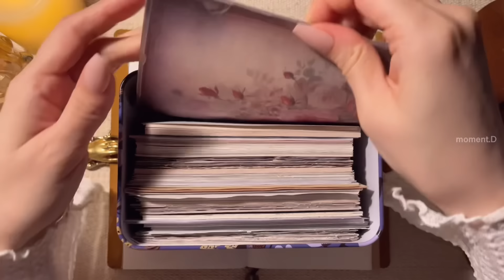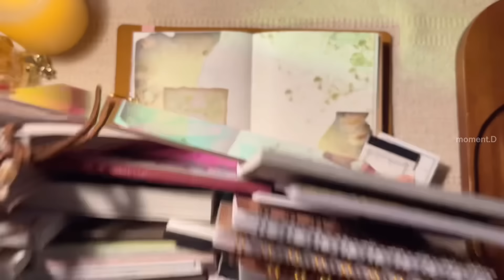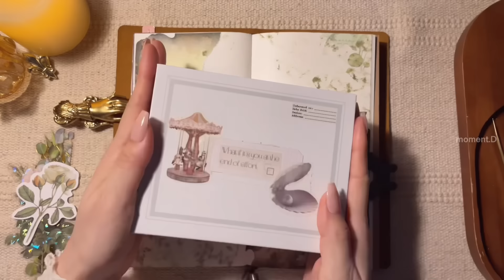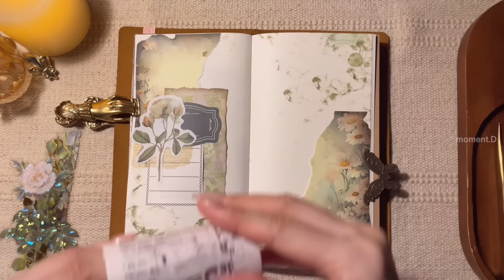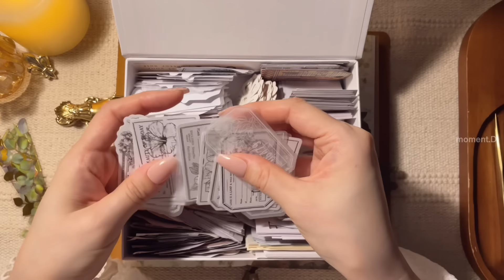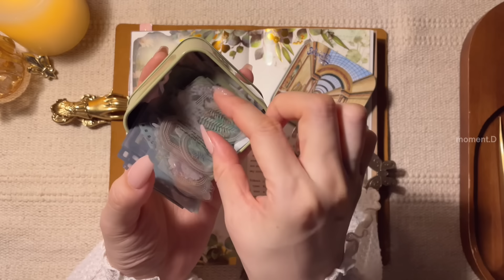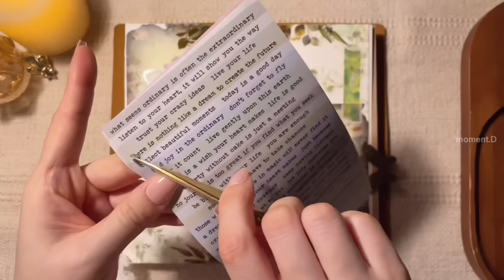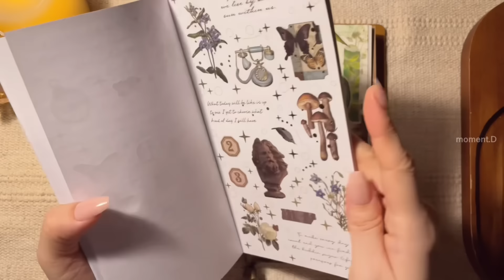🌿🧚숲 속 이야기🧚🌿 다꾸 ASMR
⬇️Product information available for international delivery✈️

Info.
*스티커 및 종이류, 문구류: 타오바오, 알리익스프레스, 그 외 국내 스토어(AliExpress, stores in Korea) 모먼트디 채널 재생목록 중 하울 영상들 참고
*종이 파우치: 키키네문구점 타이벡 파우치